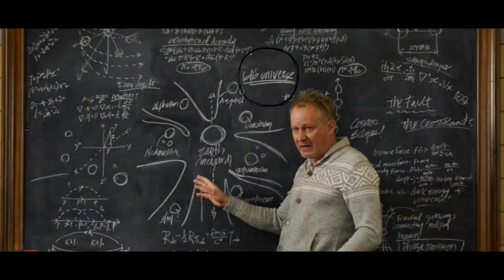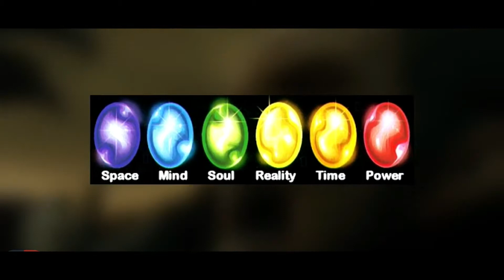S01E08 | Thor The Dark World | HINDI | Understanding MCU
The Marvel Cinematic Universe (MCU) is an American media franchise and shared universe that is centered on a series of superhero films, independently produced by Marvel Studios and based on characters that appear in American comic books published by Marvel Comics. The franchise has expanded to include comic books, short films, television series, and digital series. The shared universe, much like the original Marvel Universe in comic books, was established by crossing over common plot elements, settings, cast, and characters. Phil Coulson, portrayed by Clark Gregg, is an original character to the MCU and the only character to appear across all its different media.